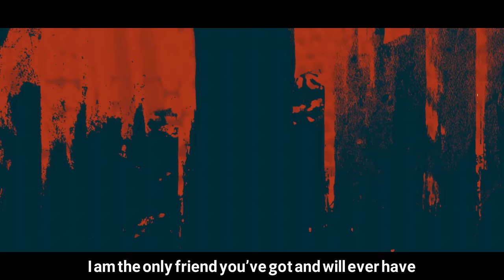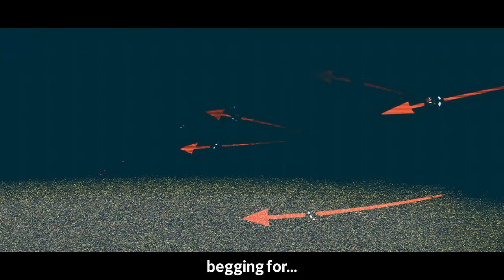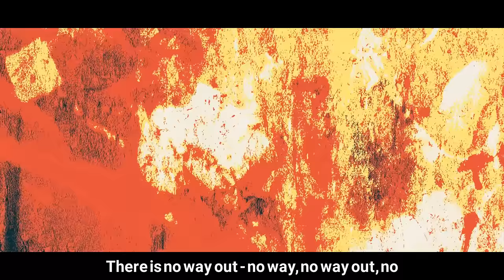WITHIN DESTRUCTION - NO WAY OUT (Anime Music Video)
Third single from Within Destruction's upcoming album "Yōkai".

LYRICS

There is no way out - no way, no way out
There is no way out - no way, no way out, no
Once the door is locked, there is no way out
There is no way out

I hear a whisper calling out my name
These are the demons crawling under my skin
They know my darkest secrets
And fulfil my every desire

You cannot save yourself
You’ve come to realize
I am the only friend you’ve got and will ever have

Unleash me, set me free
I’ll take over your mind and body

I feel the rush as it’s spreading
My powers immeasurable all weakness disappears
Everything you’ve ever wanted is on the other side of fear
And once you’ve crossed the line

Now I’m in desperate need of your addiction
How could you walk out on me
I’m on my knees begging for
Begging for devotion

Craving for one last fixation
I see darkness
Deceived by the yearning
I can finally see
But the doors are shut closed behind me

There is no way out – No way out
Once the door is locked there is
Once the door is locked there is no way

Sugoi (* ^ ω ^)

Once the door is locked there’s no way out